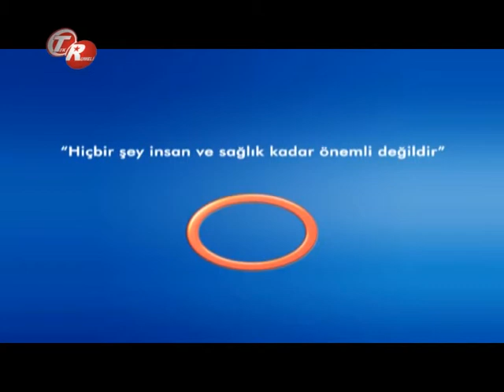Cep Telefonlarının Zararları ?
Cep Telefonlarının Zararları ? Radyasyon Onkoloji  Uzmanı Dr. Züleyha Kadehçi  Ve  Radyoloji Uzmanı Dr.Murat Ulusoy bilgilendiriyor.  Avrasya Hospital Tek Rumeli Şifa Kapısı Programı